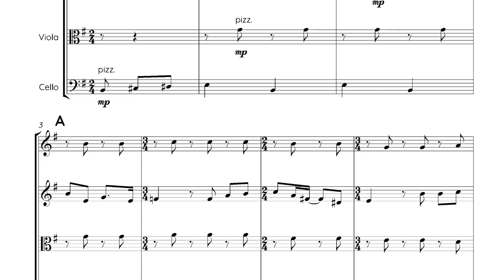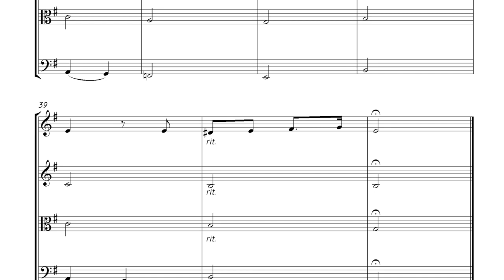Sally's Song for String Quartet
This gorgeous and haunting ballad from Tim Burton's The Nightmare Before Christmas makes a great song for intermediate or advanced string quartet.